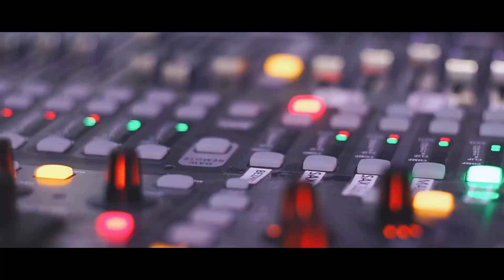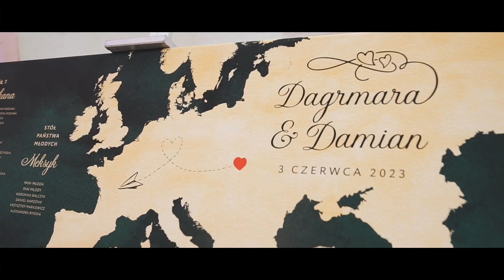TELEDYSK WESELNY DAGMARY + DAMIANA 2023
TELEDYSK WESELNY D&D
ARCHIKOM FOTOVIDEO